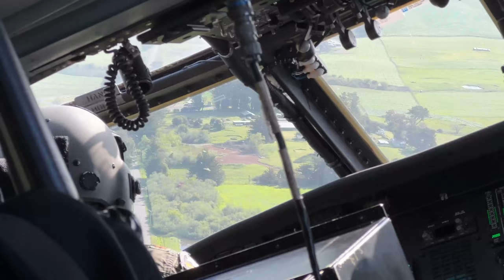Mass Rescue Operation Exercise: California Air National Guard & US Coast Guard in Action!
Members of the 129th Rescue Wing California Air National Guard, and United States Coast Guard, participate in a Mass Rescue Operation exercise, off the coast of Sonoma County coast, Calif., Apt. 25, 2023.

Mass Rescue Operation Exercise
CA, UNITED STATES
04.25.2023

The MRO exercise simulated a distressed cruise ship, that suffered an explosion and fire, which resulted in injuries of a large number of passengers and crew, The objective of the exercise was to practice interoperability between different military and local assets to ensure a safe, and well-coordinated rescue of passengers from distressed vessels. (U.S. Air National Guard video by Staff Sgt. Duane Ramos)

Film Credits: Video by Staff Sgt. Duane Ramos
129th Rescue Wing